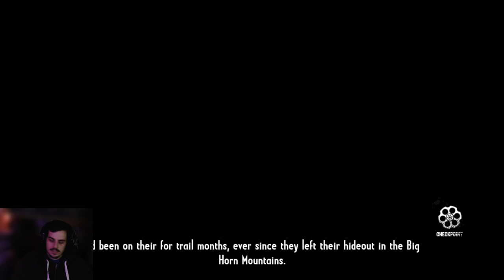Call of Juarez Gunslinger Part 3 Hard Difficulty Playhtrough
I messed up the intro it says part 4 but indeed it is part 3!

The game tells the story of Silas Greaves, a bounty hunter in the American West during the second half of the 19th century. Telling his story to a group of saloon patrons in 1910, Silas's increasingly grandiose and difficult to believe tales find him hunting Roscoe "Rustling Bob" Bryant, as he either teams up with or squares off against Wild West legends as Billy the Kid, Pat Garrett, Newman Haynes Clanton, Johnny Ringo, Curly Bill Brocius, Henry Plummer, John Wesley Hardin, a Chiricahua war party, the Dalton Gang, George Curry, Kid Curry, Butch Cassidy, the Sundance Kid, Jesse James, and Frank James.

Call of Juarez: Gunslinger is a first-person shooter set in a western milieu developed by Techland and originally published by Ubisoft. It was released for Microsoft Windows, PlayStation 3, and Xbox 360 in May 2013 via Steam, UPlay, the PlayStation Store, and Xbox Live Arcade. In December 2019, it was ported to the Nintendo Switch. It is the fourth game in the Call of Juarez series, although narratively, it is unrelated to the three previous titles (Call of Juarez, Call of Juarez: Bound in Blood, and Call of Juarez: The Cartel).

PC SPECS:
Ryzen 7 3800x
ASUS ROG STRIX RTX 2070 Super
ASUS ROG STRIX X570-e
32GB 3600 GSkill Trident Z Neo
Cooler Master H500 case
Cooler Master Masterliquid 240ML RGB